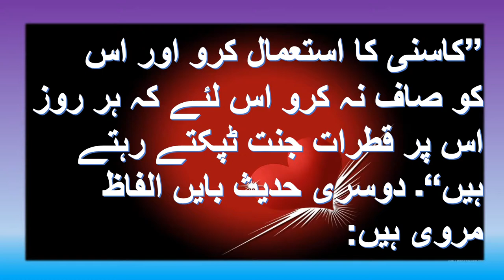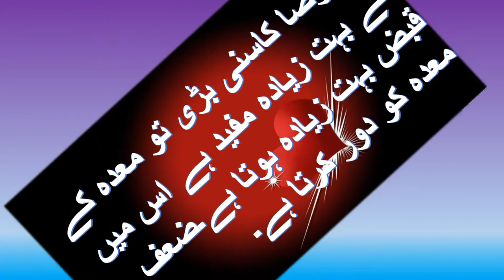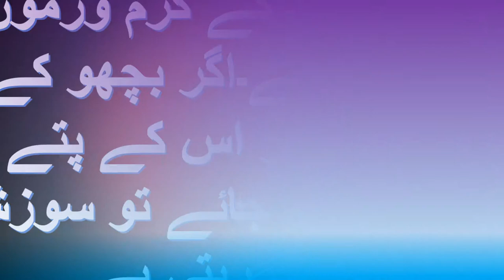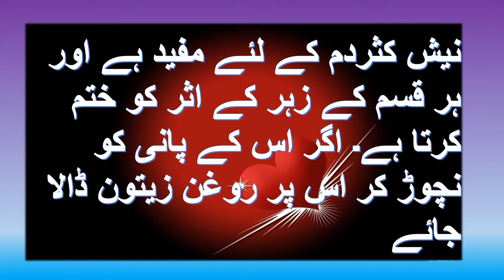Hindba Kasni ka details